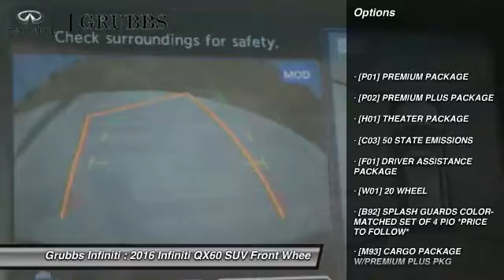2016 Infiniti QX60 Dallas Ft. Worth Grapevine G31327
Grubbs Infiniti
1500 E State Highway 114

* 3.5 LITER 6 Cylinder engine * * An MP3 Player ** CD Player ** Dual Climate Control ** Rear Air Conditioning ** Anti-lock Brakes ** A Backup Camera ** Traction Control ** Side Air Bag System ** Emergency Brake Assistance ** Bluetooth * * 2016 ** Infiniti * * QX60 * It has a hagane blue exterior and a wheat interior. Want a SUV you can rely on? This one has a safety rating of 5 out of 5 stars!